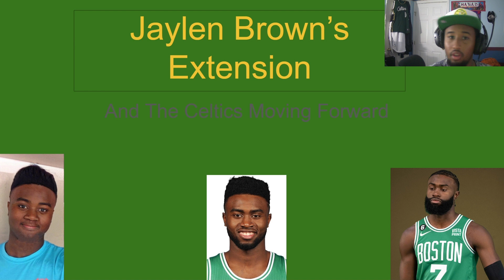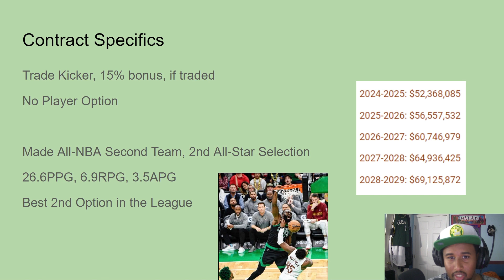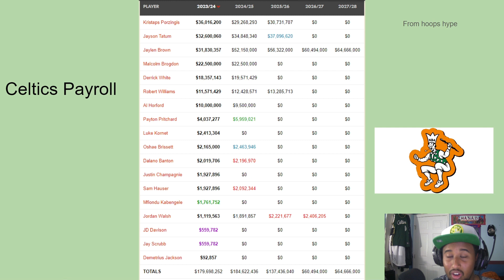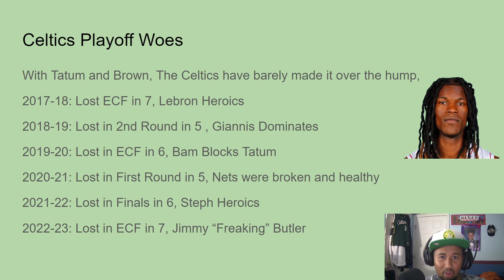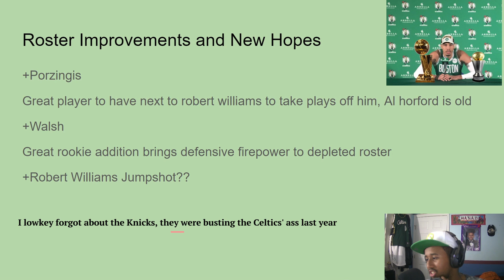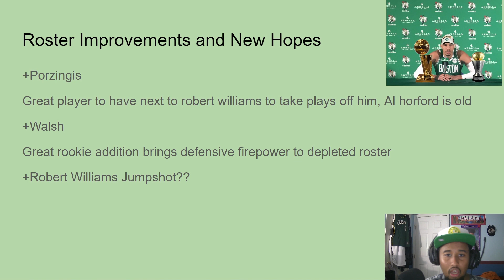Jaylen Brown Extension and Looking at the Celtics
Today it's Hanad, rambling about the Celtics and Jaylen Browns new contract extension.